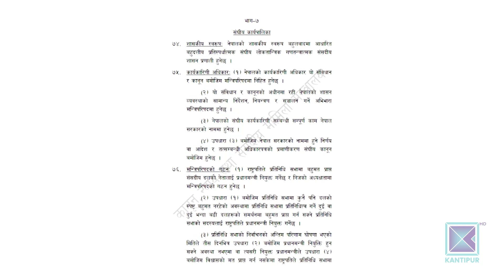माओवादीले घोषणापत्रमा उठाएका विषयमै विरोधाभाष । Kantipur Samachar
सत्तारुढ माओवादी केन्द्रले चुनावी घोषणापत्रमा अहिलेको संविधानलाई  रक्षा गर्ने प्रतिवद्दता जनाएको छ। तर त्यही घोषणापत्रमा उसले प्रत्यक्ष निर्वाचित कार्यकारी राष्ट्रपति र पुर्ण समानुपातिक निर्वाचन प्रणालीलाई अघि सारेको छ । जबकि यो मुद्दा कार्यान्वयन गर्न संविधान संशोधन गर्नुपर्छ । यसले माओवादीले उठाएका विषयमै विरोधाभाष देखाउँछ ।